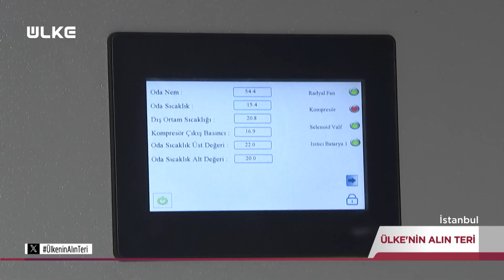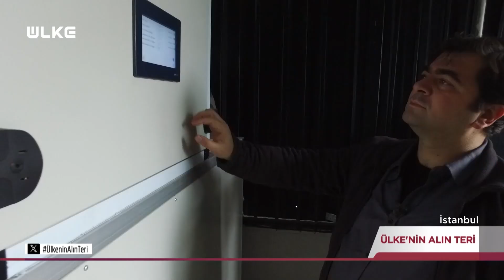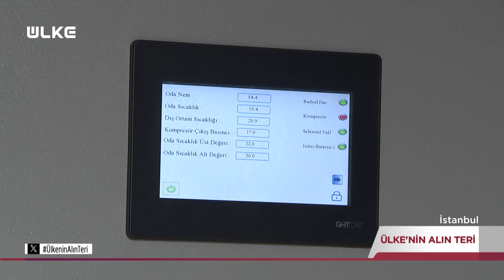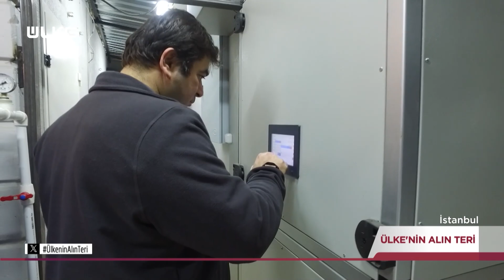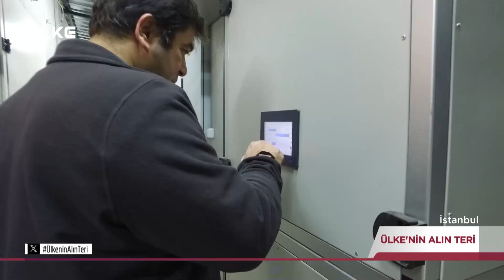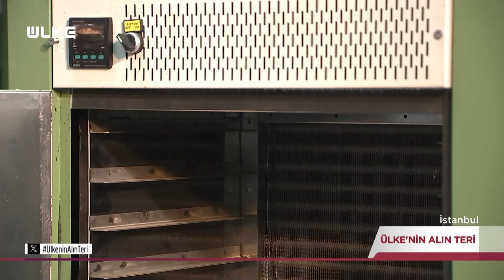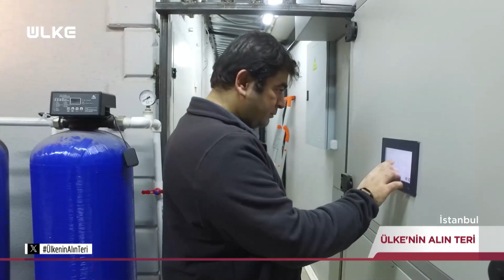Ülkenin Alın Teri | 23 Aralık 2023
Hayatlarını el emeği göz nuruyla yaptıkları eserlerden kazanan zanaatkârların, alın teri yolculuğu Ülke TV’de…

Bakırı sabırla döven bakır ustaları, halı dokuma tezgâhlarından yükselen emeğin sesi, unutulmaya yüz tutan ata mirası meslekler ve hikâyeleri Ülke’nin Alın Teri’nde… Mesleklerini aşkla icra eden atadan, ustadan miras kalan becerilerinin birkaç temsilcilerinden olan bakırcılık, sedef kakma, ipek halı dokuma ve deri ustalarının meslek yolculukları Ülke TV’de…

Geçmişi çok eskiye dayanan mesleklerde usta çırak ilişkisinin de önemine dikkat çeken ustalardan, ders niteliğinde sözler ve daha fazlası Ülke’nin Alın Teri’nde…